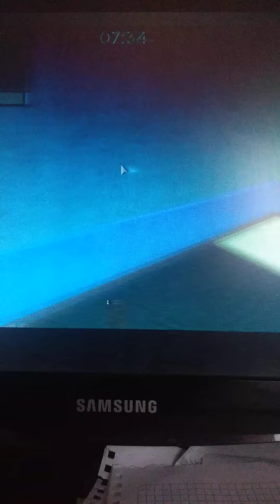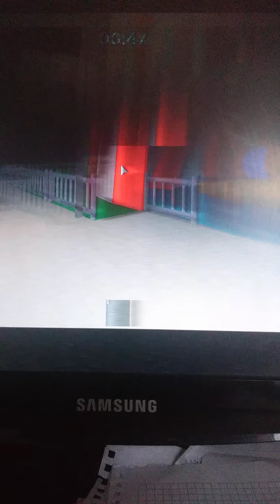Piggy | Carnival But With 10 Bots / Clownys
10 Bots and my little brother in the background sound, maybe another chapter?